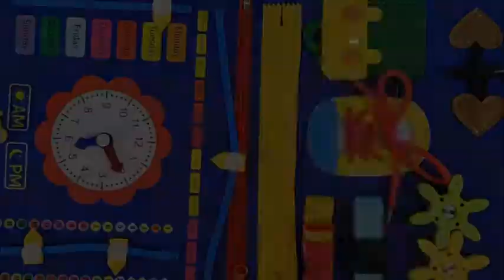Exorany Busy Board Montessori Toys for Toddlers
◀ Busy Board Montessori Toys for Toddlers ▶
📦 VIEW ON AMAZON
Exorany busy board feature 4 different pages of activities for developing fine motor skills, plus an animal-shaped alphabet and lovely dinosaurs on its front & back covers. In addition, the flexible zipper allows it to divide into 2 busy boards so 2 kids can play together!
🏷️ CHECK THE PRICE ON AMAZON